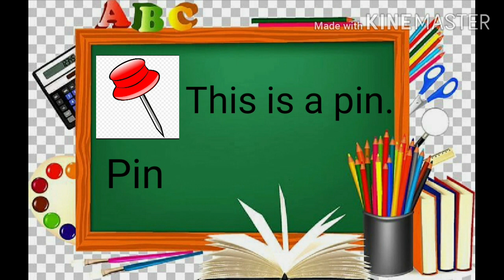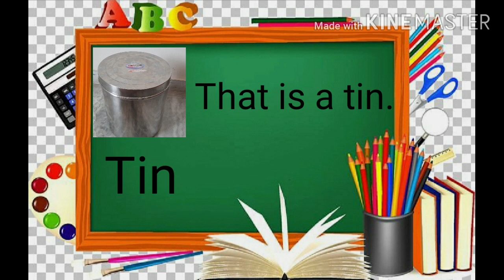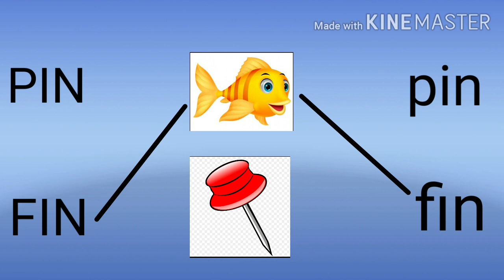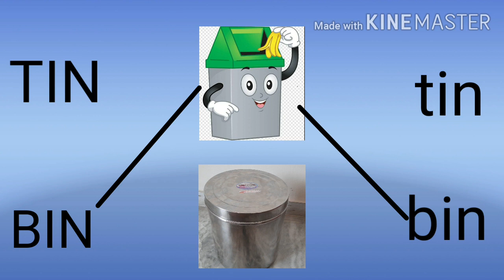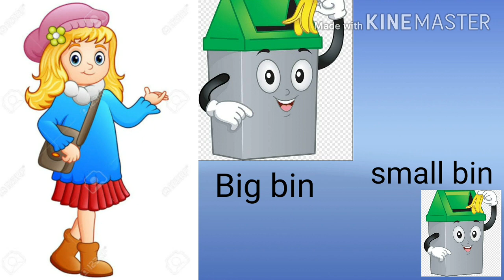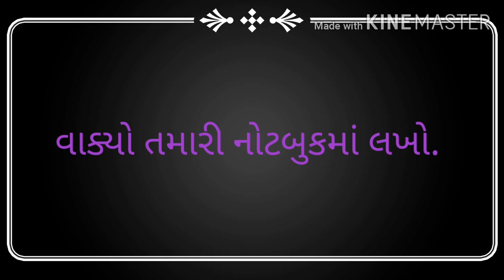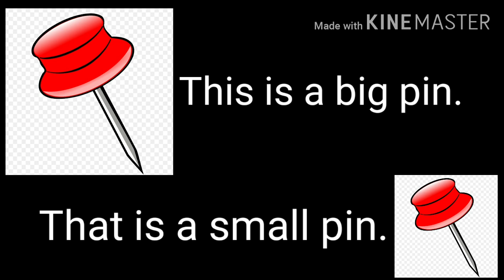GUJ MED STD 2 ENGLISH TOPIC RHYAMING WORDS IN 2